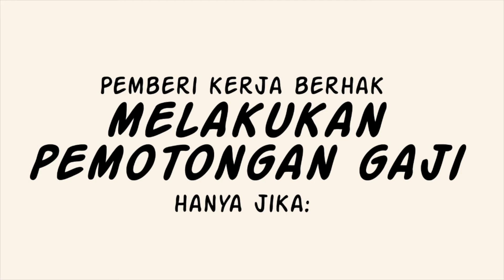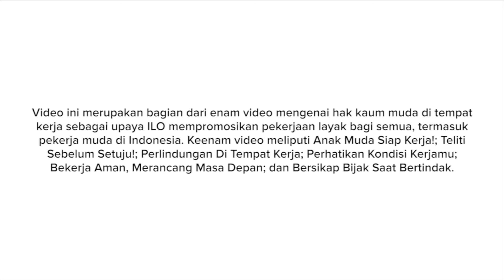Perhatikan Kondisi Kerjamu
Sebagai pekerja muda kita harus mengenali hak-hak kita agar dapat bekerja dengan aman dan tenang. Selain berhak mendapatkan upah yang layak, kita juga berhak mengakses jaminan sosial yang akan melindungi kita jika kita sakit maupun mengalami kecelakaan kerja.

Tentu saja kita tidak ingin mengalami kesulitan tambahan seandainya hal-hal yang kita tidak harapkan terjadi ketika bekerja. Yuk, kita berkenalan dengan beberapa konsep penting seperti jaminan sosial, asuransi, serta mengapa kita perlu mengurusnya meskipun kita masih muda.

Video ini merupakan bagian dari enam video mengenai hak kaum muda di tempat kerja sebagai upaya ILO (International Labour Organization) mempromosikan pekerjaan layak bagi semua, termasuk pekerja muda di Indonesia.

Video ini diproduksi oleh Pamflet bekerja sama dengan visual artist Toro Elmar